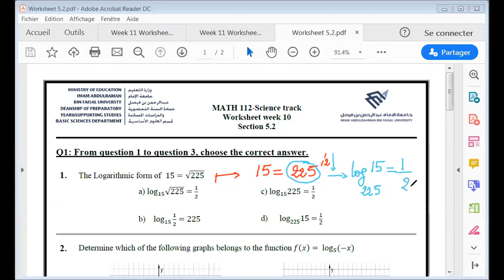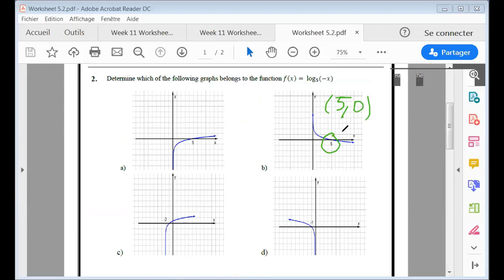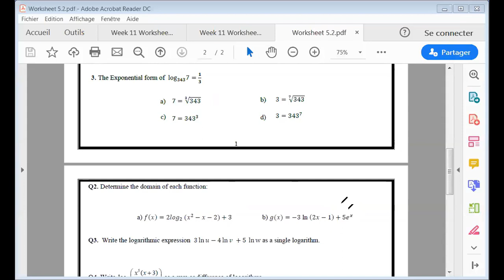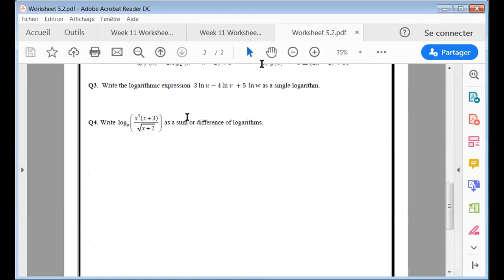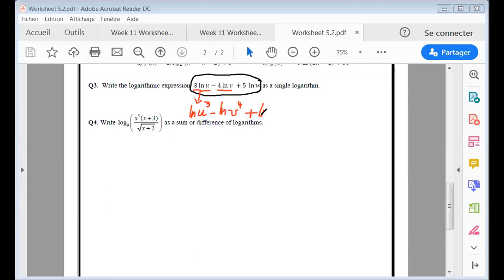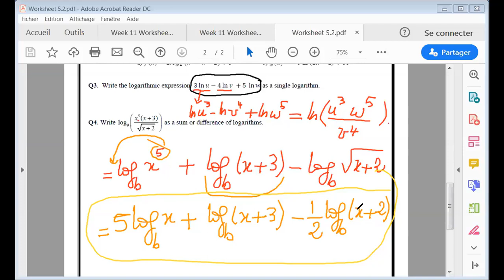Worksheet section 5 2 Logarithmic functions SM04 IAU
Solving exercises related to Logarithmic functions